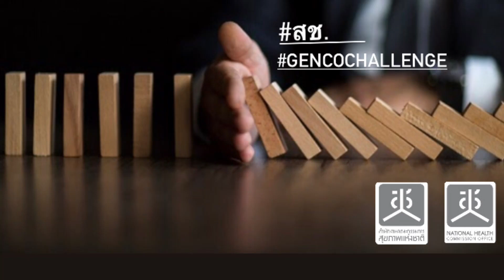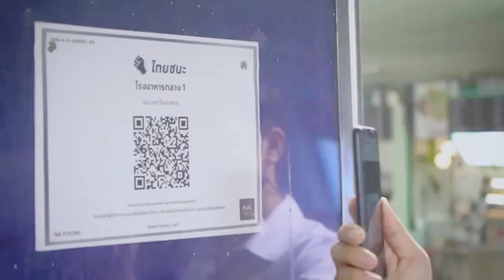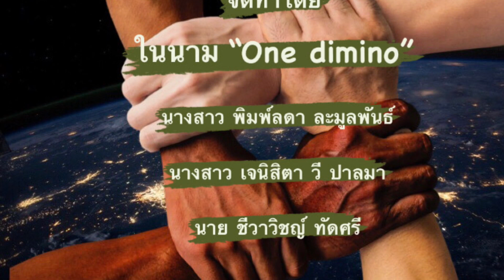ผลงานการประกวดผลิตสื่อผ่านคลิปวิดีโอสั้น Normal Community : ชื่อทีม One dimino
ผลงานการประกวดผลิตสื่อผ่านคลิปวิดีโอสั้น ภายใต้กิจกรรม "รวมพลังเยาวชนตื่นรู้ ช่วยชาติสู้ภัยโควิด" หัวข้อการประกวด "NEW NORMAL"

ประเภทชิ้นงาน
Normal Community : การอยู่ร่วมกันในสังคมและชุมชนในยุค New Normal
ชื่อทีม One dimino